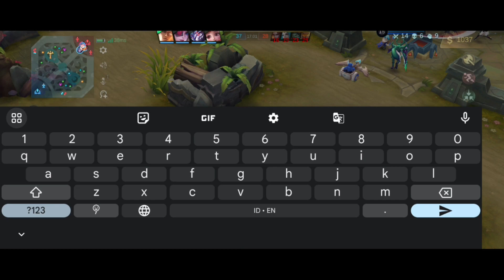BARATS GAMEPLAY!! MAIN BARENG CEWE BERSAUDARA W/@Nurulfahmi @Tia - Mobile Legends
EN:
BARATS GAMEPLAY!! PLAY WITH GIRLS AND SISTERS W/@Nurulfahmi @Tia - Mobile Legends

NCS
• Track: